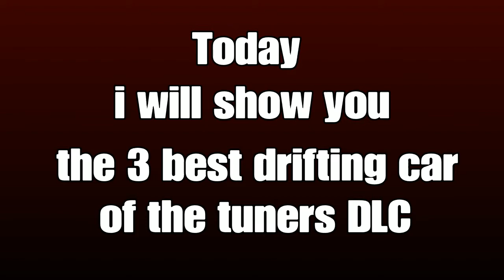TOP 3 BEST CAR DRIFT (DLC Tuners) AVOURE - RAY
Music
AVOURE - RAY